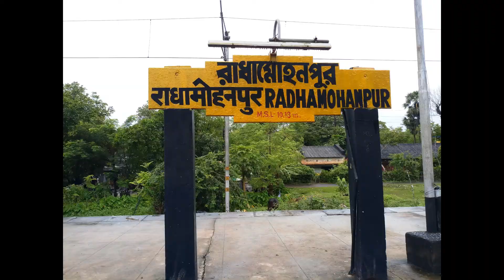Red WAP4 with red LHB coaches- Bengaluru Cantt- NewTinsukia Express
On a monsoon afternoon HWH WAP4 breezes for Howrah with 22501 Bengaluru Cantt- NewTinsukia Express